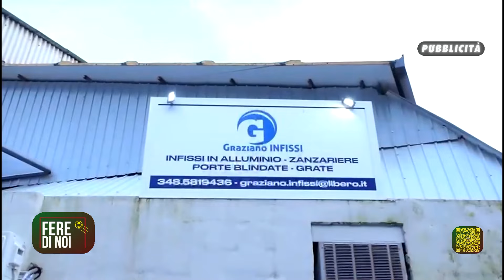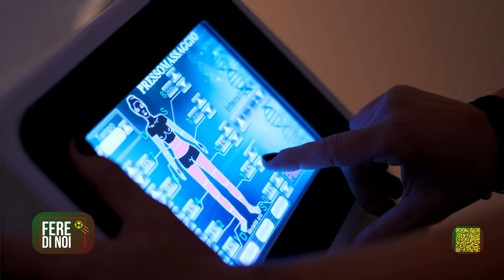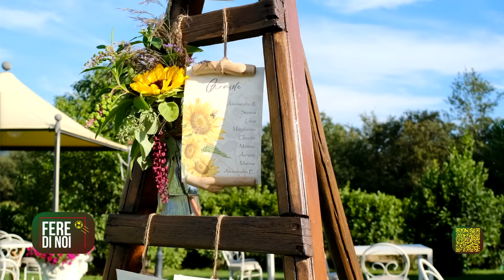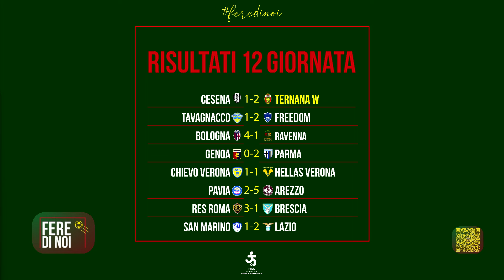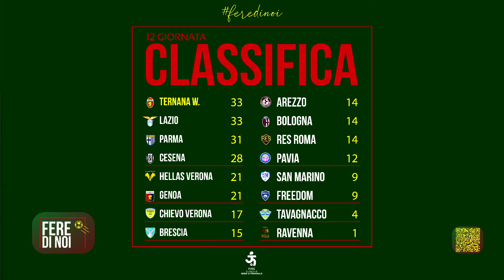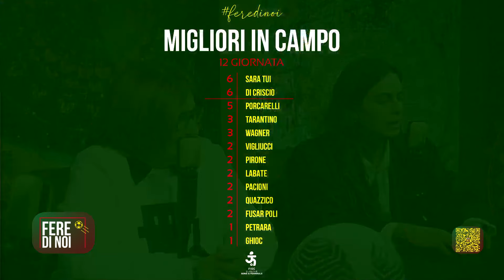in attesa di TERNANA v LAZIO - FERE DI NOI - TUTTI AL MORENO GUBBIOTTI!!!!!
TUTTI AL MORENO GUBBIOTTI

Conduce: Riccardo Tommasi - Giornalista e Conduttore

Ospiti:
Martina Santoro - Difensore Ternana Women
Deborah Salvatori Rinaldi - Responsabile Comunicazione Ternana Women
Isabella Cardone - General Manager Ternana women
Gianluca Nasi - Direttore di Produzione Umbria15

- FERE DI NOI / FIERE DI NOI
Designed by: Area di Comunicazione TERNANA WOMEN
ANIMAZIONE GRAFICA & REGIA: IAGO STAMIGNA
AUDIO E LUCI: FABRIZIO TINI